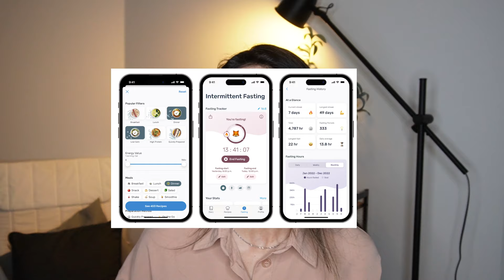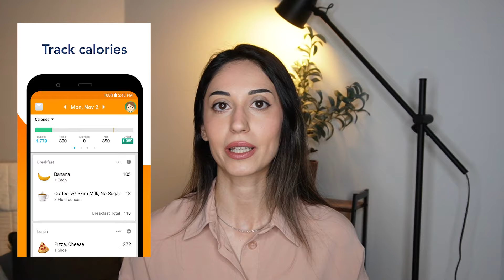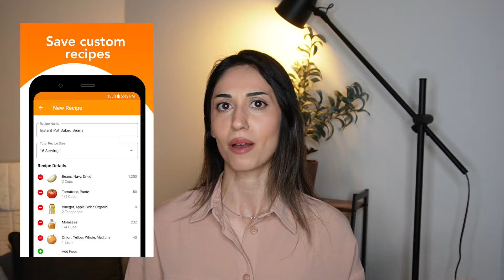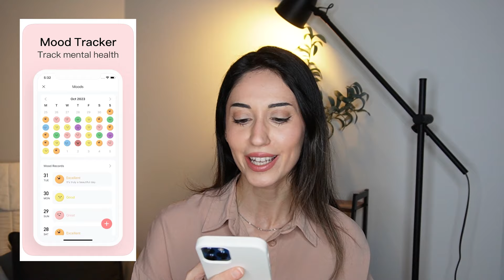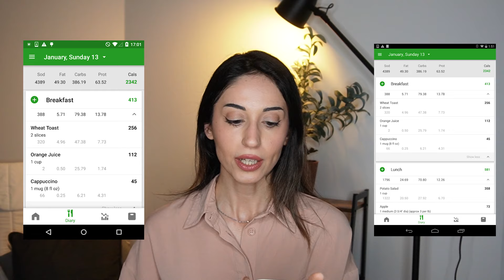KİLO VERMEK İÇİN KULLANDIĞIM UYGULAMALAR 📲‼️ ÜCRETSİZ APP'LER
2 ayda 12 kilo verdim ve kilo vermek için kullandığım bazı ücretsiz uygulamalar vardı. Aralıklı oruç uygulaması sağlıklı beslenme ve kalori takip uygulaması spor uygulaması ve daha pek çoğundan bahsettim. Bu ücretsiz uygulamalar yani app'ler sayesinde istediğim zaman aralıklı orucumu kolayca takip ettim, kilo vermek için egzersiz programlarına kolayca eriştim, ve kalorimi çok basit bir şekilde uygulamadan takip ettim. Umarım sizin de işinize yarayan uygulamalar olacaktır.

BAHSETTİĞİM VİDEOLAR